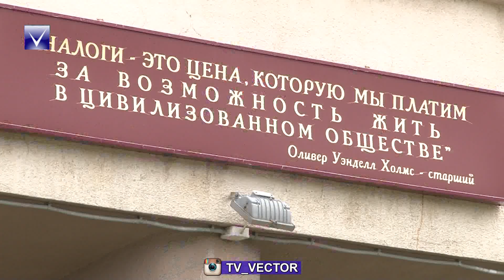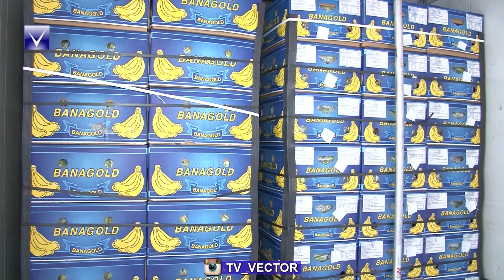Незаконная предпринимательская деятельность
За текущее полугодие налоговой инспекцией Новополоцка выявлено более десятка случаев осуществления незаконной предпринимательской деятельности, составлено около 4 десятков административных протоколов. О результатах рейдовых проверок – смотрите в сюжете.